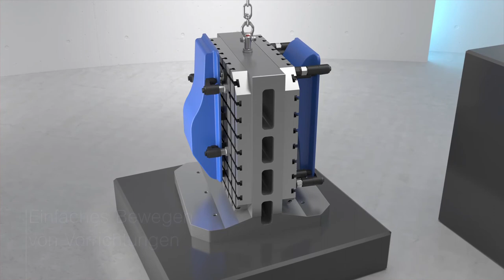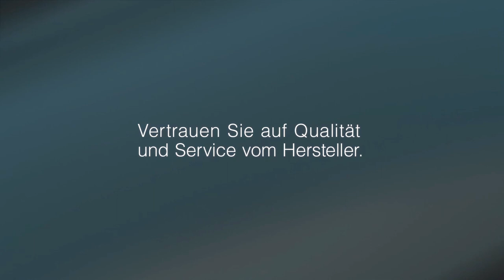Erwin Halder KG - Vertriebs- und Schulungsfilm Kugeltragbolzen